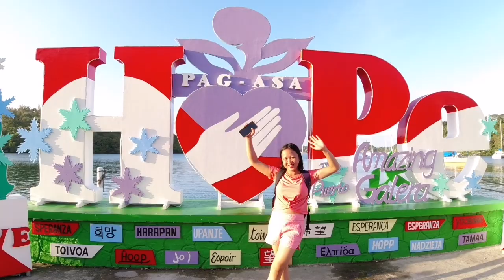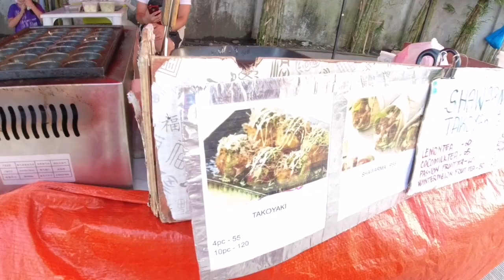Land Tour Puerto Galera Oriental Mindoro Philippines|Tamaraw Falls|Replica of Spanish Galley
Hello mga Kabukid nag land tour pa po kami ni Elay. Talagang sinulit namin ang travel,tour and adventure ng Puerto Galera. Pinuntahan namin ang ilan sa mga tourist spot nila ang Tamaraw Falls,Virgin Beach,Replica of Spanish Galley,Muelle Heritage Park and Mangrove Park. Maraming salamat Maam Canada sa treat nyo po sa amin ni Elay. God Bless po. Mga Kabukid piliin nyo na po ang Puerto Galera na galaan talagang mag eenjoy po kayo.❤❤❤